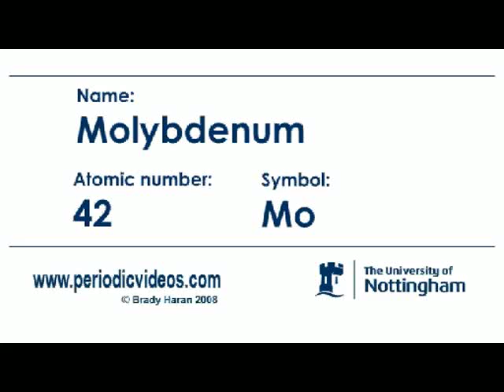Molybdenum - Periodic Table of Videos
Molybdenum is element number 42 and it plays a crucial role in biology.